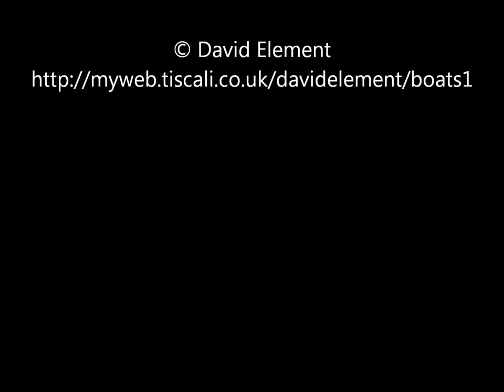West Country Trading Ketch 'Irene' in Mount's Bay, Cornwall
The elegant West Country Trading Ketch 'Irene', built in 1907 (and lovingly restored by her owners) was filmed from the sea front on the southern Cornish coast at Mousehole shortly after leaving Newlyn Harbour. The ship was progressing across Mount's Bay in a westerly direction towards the Scilly Isles (although her destination was unknown) on 2nd August 2015. Strong 'sea legs' would have been required as the bow appears to be rising and falling by at least 10 feet during the rougher parts of the short part of the voyage captured on film!